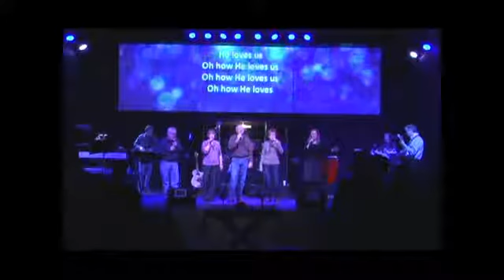Kenneth Clark Sings_How_He_Loves